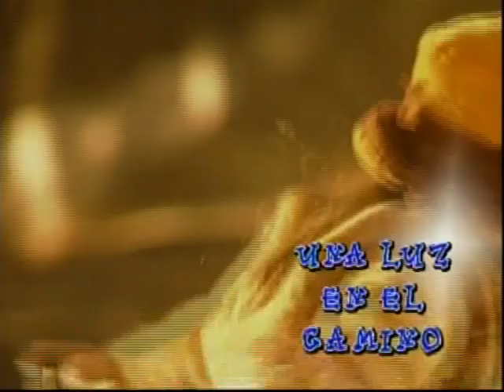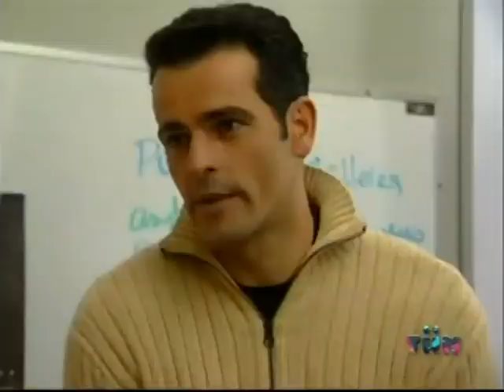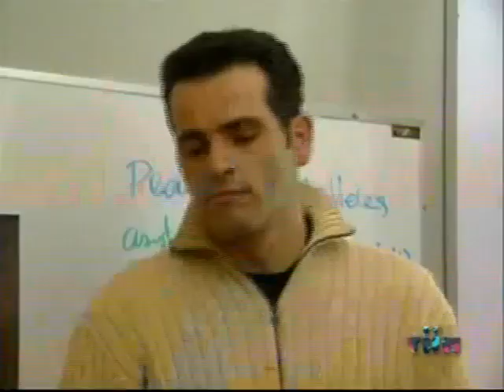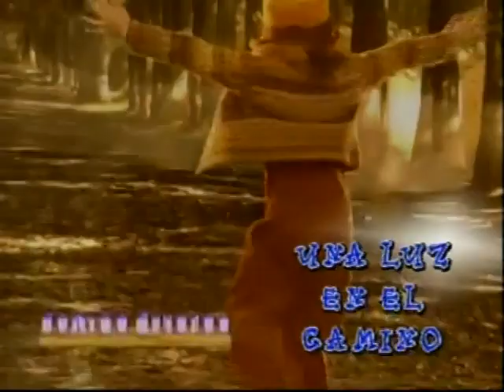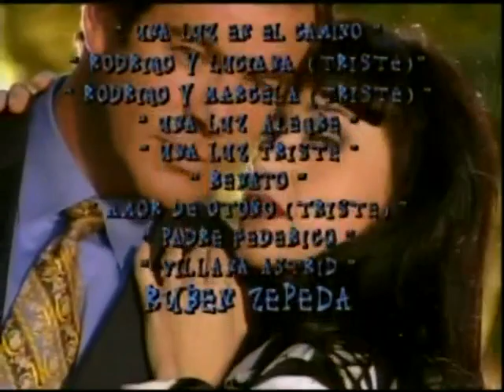Una Luz En El Camino - Capitulo 5